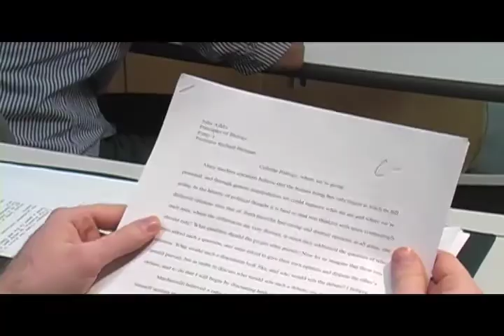Brainscape in 90 seconds